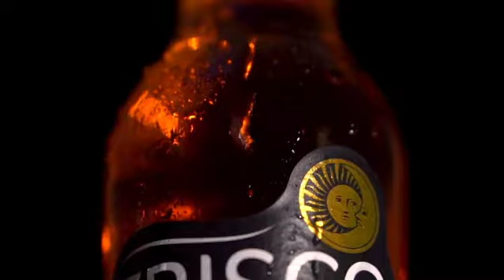Frisco drink unofficial comercial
Sony A6300/sony 50mm 1.8 oss